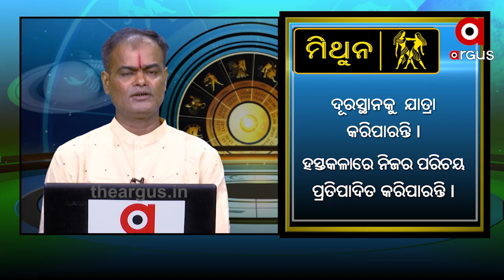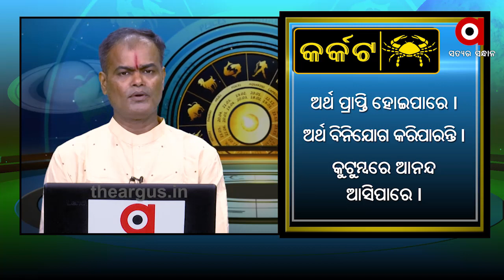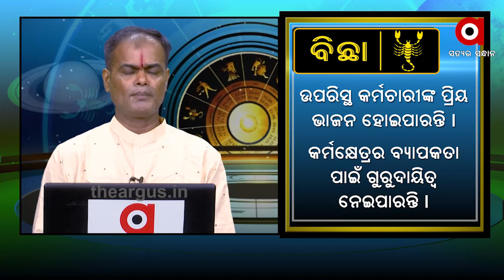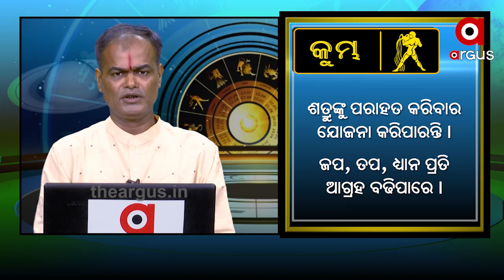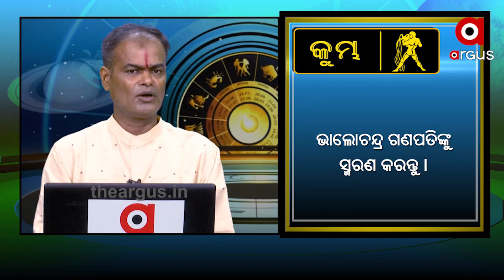WHAT'S UR RASHI JULY 24 with LOGO